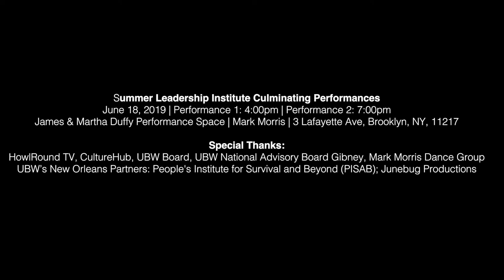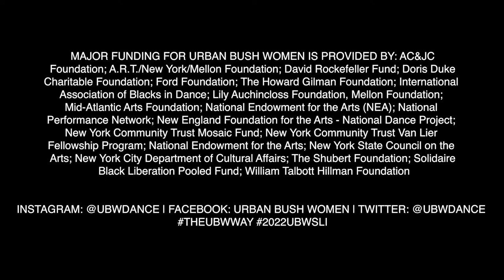The Urban Bush Women Summer Leadership Institute's Culminating Performance on Saturday 19 June 2022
Urban Bush Women (UBW) presents the 2022 Summer Leadership Institute (SLI) Culminating Performance livestreaming from New York City on the global, commons-based peer produced HowlRound TV network at howlround.tv on Saturday 18 June at 4 p.m. EDT (New York, UTC -4) / 3 p.m. CDT (Chicago, UTC -5) / 1 p.m. PDT (Los Angeles, UTC -7), and then again at 6 p.m. EDT (New York, UTC -4) / 5 p.m. CDT (Chicago, UTC -5) / 3 p.m. PDT (Los Angeles, UTC -7).

In partnership with Junebug Productions and The People’s Institute for Survival and Beyond (PISAB), Urban Bush Women’s annual Summer Leadership Institute returns to shared space for the first time since 2019, and broadcasting with an accessible livestream production by CultureHub.

“The SLI is the rootball of Urban Bush Women’s leadership development. It is where we deepen, strengthen, and expand our values with the participants of the SLI. Since its inception, over 1,500 participants have become part of the Urban Bush Women’s circle of change-making.”
–Jawole Willa Jo Zollar, Urban Bush Women Founder

Earlier this year, UBW welcomed Choreographic Center Initiative Fellow and UBW Company Alum Paloma McGregor as its new SLI Associate Director. “The SLI is like a second home to me,” says Paloma. “Since I first experienced it as a scholarship participant in 2004, it has been a place where I have deepened my vision, values and leadership. SLI seeded my passion for cultivating creative communities, so I’m grateful for the chance to reinvest in and grow the SLI as Associate Director.”

UBW’s SLI is an intensive ten-day convening where participants will learn effective ways to deepen or begin work as artists who desire to connect art to community organizing and progressive social change strategies. This year’s theme is “Are We Democracy?”

“A democracy, like a dance, requires practice. The theme “Are We Democracy?” challenges, emboldens, and invites us to rigorously practice our democratic aspirations and visions in community. It calls us to turn our visions into action.”
–Paloma McGregor
SLI Associate Director

The SLI forges an “artist as activist” methodology that offers a complex set of competencies and techniques that have evolved from UBW’s 35+ years of art-making practice. UBW believes it is valuable to “use movement to build a movement.” SLI leadership development includes:

Embodied Learning through Dance and Movement Classes
UBW’s Entering Building and Exiting Community (EBX) Workshop
The People’s Institute for Survival and Beyond’s Undoing Racism Workshop
Presentations
Asset Mapping
Dialogue and Discussion
2022 SLI participants will partake in multiple activities during the ten-day convening including a Fort Greene Neighborhood Tour visiting historical Black landmarks and neighborhood businesses.

The SLI closes with two public live streamed 2022 SLI Culminating Performances. These performances includes all 2022 SLI participants using music, dance, theater, visual design, and spoken word to integrate the learning from the SLI.

About Urban Bush Women
Urban Bush Women (UBW) burst onto the dance scene in 1984, with bold, demanding and exciting works that brought under-told stories to life through the art and vision of its award-winning Founder, Jawole Willa Jo Zollar. The company weaves contemporary dance, music, and text with the history, culture, and spiritual traditions of the African Diaspora under the artistic direction of Chanon Judson and Samantha Speis.

Off the concert stage, UBW has developed an extensive community engagement program, BOLD (Builders, Organizers, and Leaders through Dance). UBW’s largest community engagement project is its Summer Leadership Institute (SLI). This ten-day intensive training program connects dance professionals with community-based artists/activists in a learning experience to leverage the arts as a vehicle for civic engagement. UBW launched the Choreographic Center Initiative (CCI) in January 2016. The CCI supports the development of women choreographers of color and other underheard voices.

About Junebug Productions
Junebug Productions is the organizational successor to the Free Southern Theater (FST). In 1963, field secretaries John O’Neal and Doris Derby, along with student leader Gilbert Moses, co-founded FST to be a cultural wing of SNCC. FST went on to become a major influence in the Black Arts Movement. In 1965 FST moved its base from Tougaloo College in Jackson, Mississippi to New Orleans, Louisiana. The theatre’s first professional tour was of Freedom School Project sites. It continued to use arts to support the Civil Rights Movement through a community engagement program and training opportunities for local people interested in writing, performing and producing theater as well as touring.